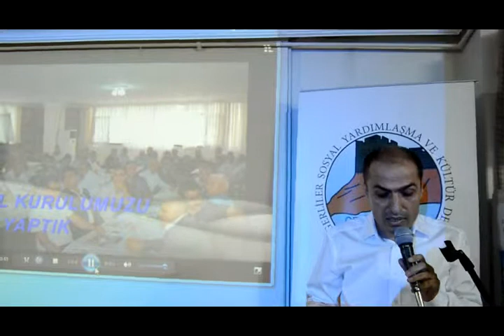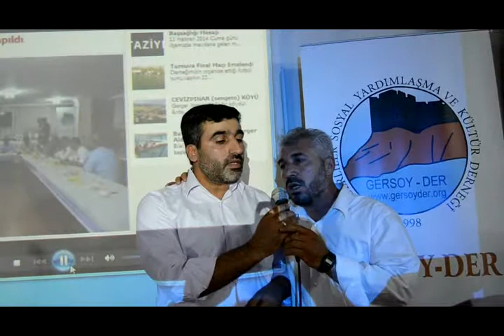Gersoy-Der İftar Yemeği 2014